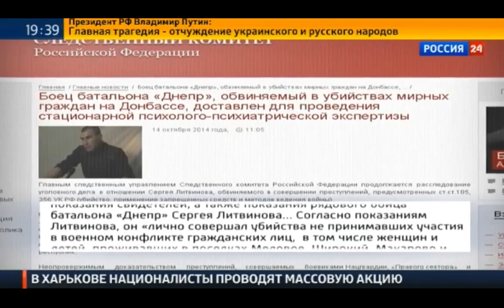Mitglied des ukrainischen Nazi-Batallions "Dnepr" wegen Mordverdacht verhaftet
Antikrieg TV